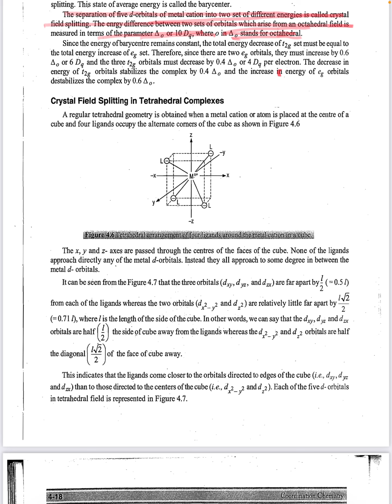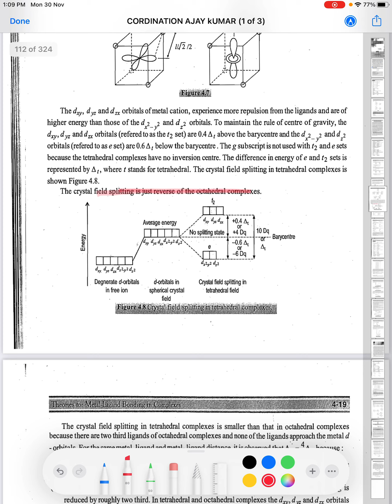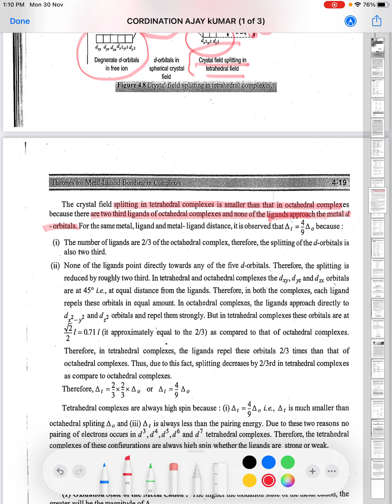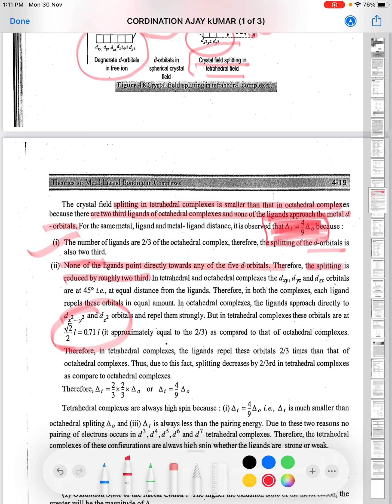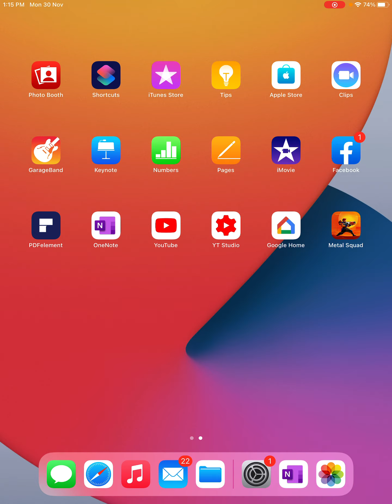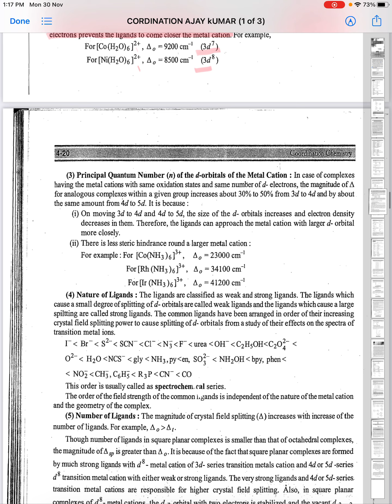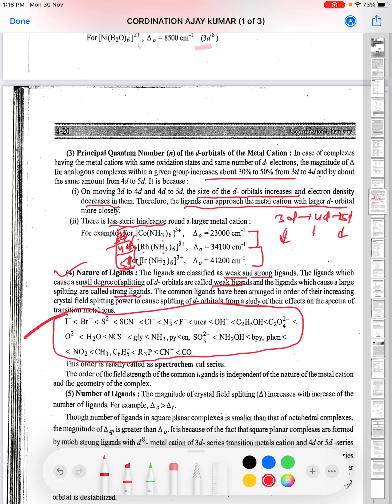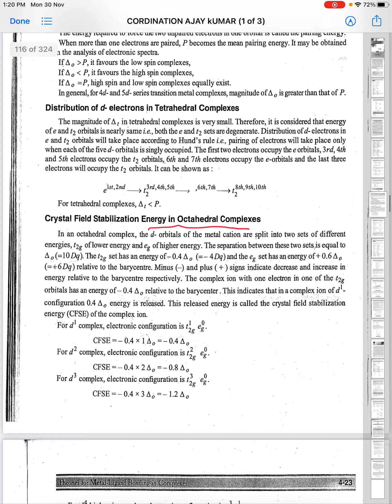CO ORDINATION CHEMISTRY LECTURE 7